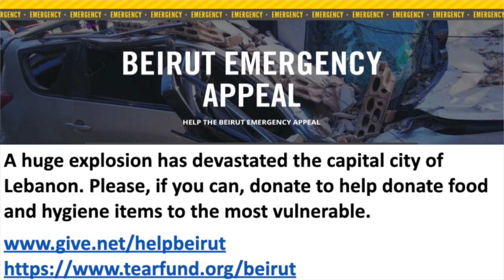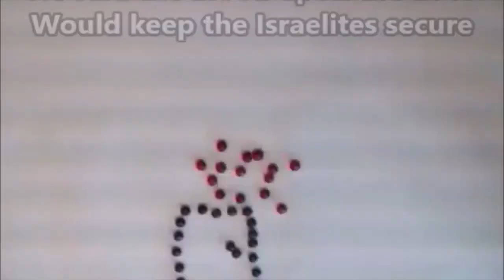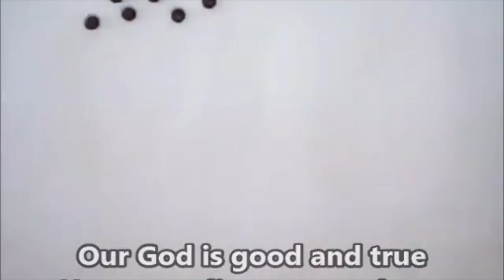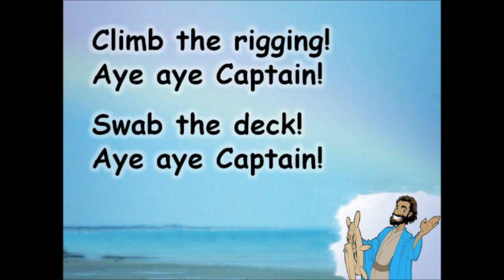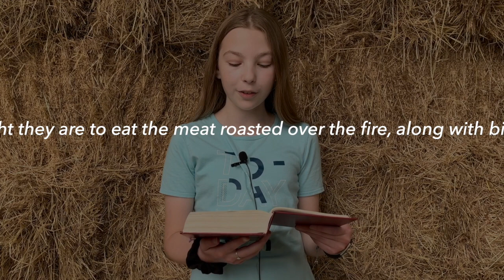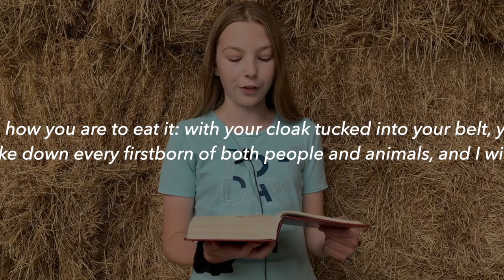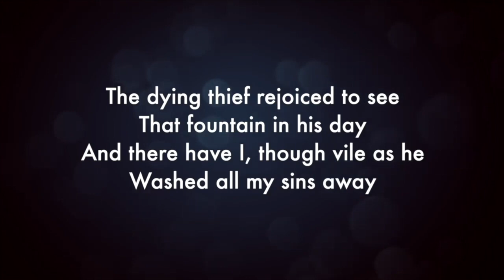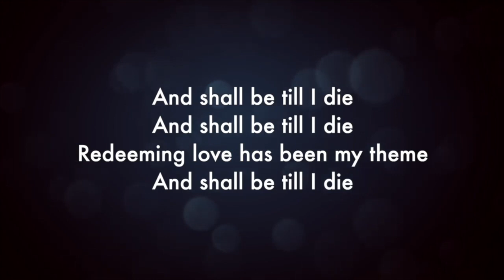Sunday 6th September 2020 - Family Service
Exodus 12:1-14  The blood sign
Welcome
Announcements
Beirut  - Give.net/helpbeirut or  Tearfund.org
As we move to the new season of church life, we’re heading back next week with one service in the morning at 11am and another service in the evening at 6pm ...  to begin with these services will both be in the hall.
If you would like to join with us in Waringstown Hall at 11am, then phone Jayne Patterson on 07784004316.
And for Donaghcloney Hall at 6pm, please phone Stephen on 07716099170.
COME TO GOD
John 1:29; The next day John saw Jesus coming toward him and said, “Look, the Lamb of God, who takes away the sin of the world!
Prayer
 ��ASK
Confession
Prayers – ? family
Memory Verse – Exodus 12:13; The blood will be a sign for you on the houses where you are, and when I see the blood, I will pass over you
1) Say where it’s from and then read the whole thing
2) Say... Exodus 12:13; The _____ will be a sign for you on the houses where you are, and when I see the blood, I will pass over you
3) Say... Exodus 12:13; The ______ will be a sign for you on the houses where you are, and when I see the ______, I will pass over you.
4) Say... Exodus 12:13; The ______ will be a sign for you on the houses where you are, and when I see the ______, I will _______ you.
Say... Exodus 12:13; The blood will be a sign for you on the houses where you are, and when I see the blood, I will pass over you
Bible reading done by ?